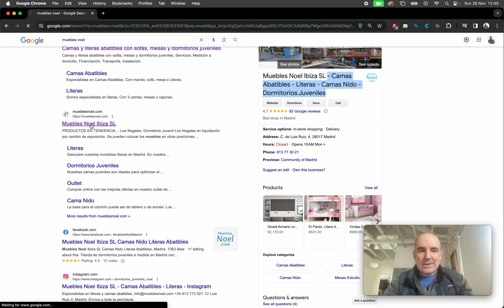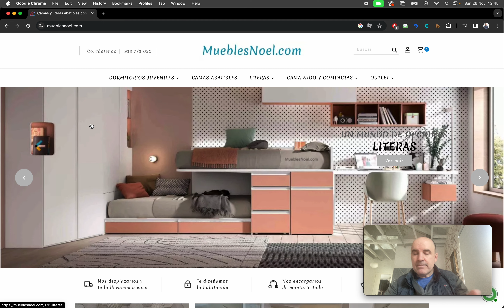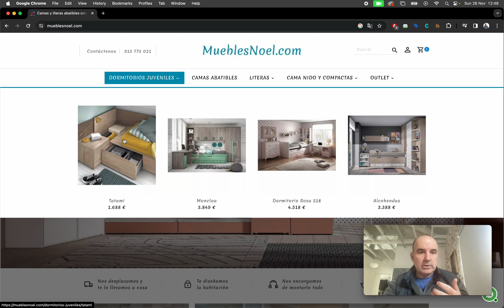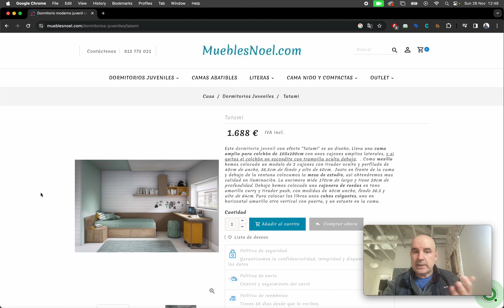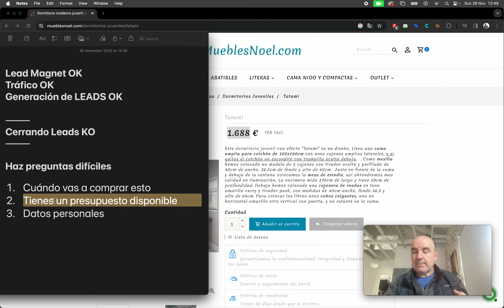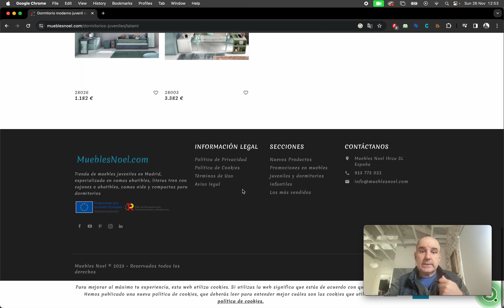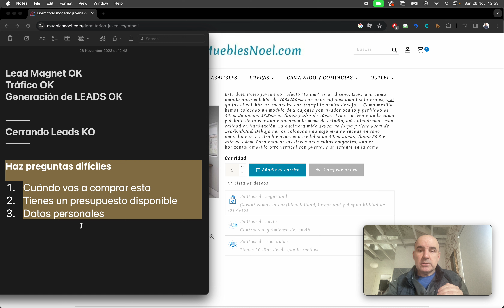Cualificar leads con WhatsApp Preguntas dificiles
Cómo hacer preguntas dificiles a tus leads para cualficar esos leads.

Tienes un Lead Magnet qué funciona.
Tienes Tráfico qué funciona.
La Generación de LEADS funciona.

Pero tienes un problema cerrando Leads.
Haz preguntas difíciles
1. Cuándo vas a comprar esto
2. Tienes un presupuesto disponible
3. Datos personales